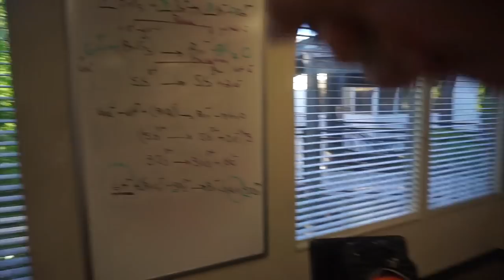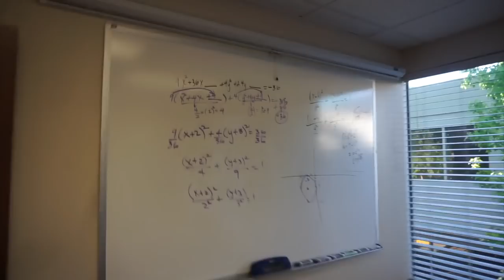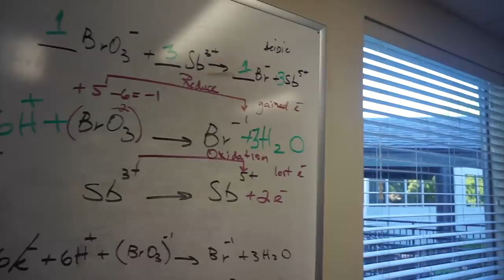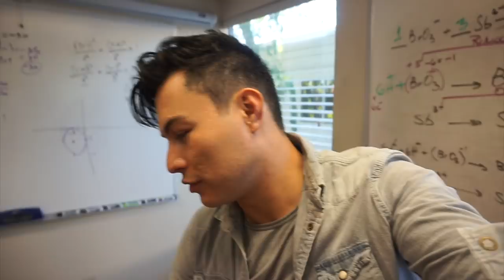ME GUSTA LA COLA TURKA + CENANDO EN CASA! | YASMANY | vlogs diarios